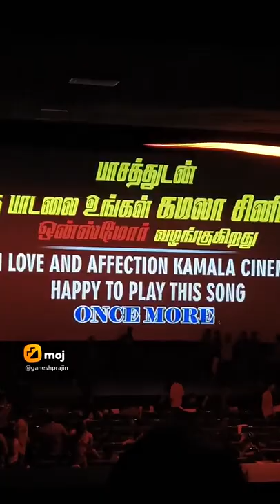Kamala Theatre DON Movie